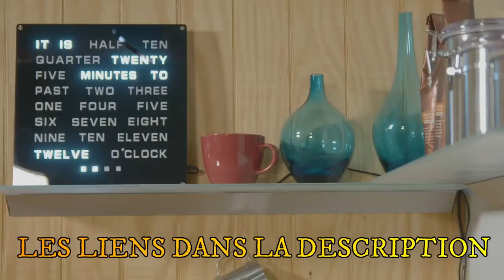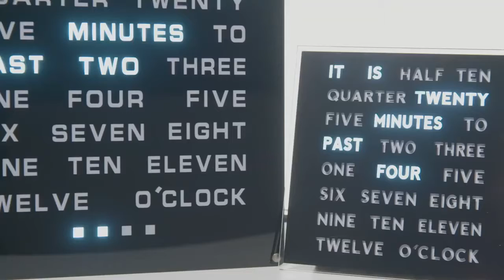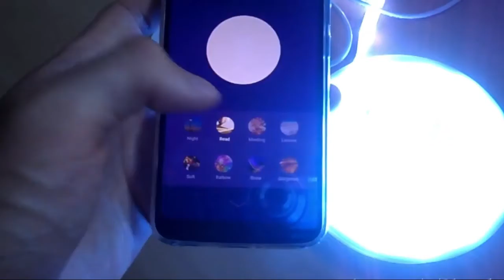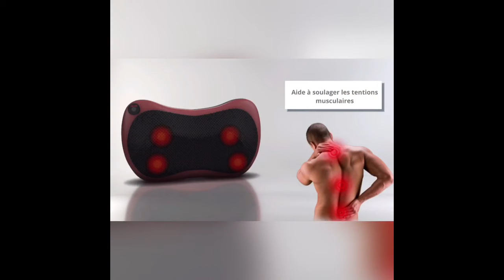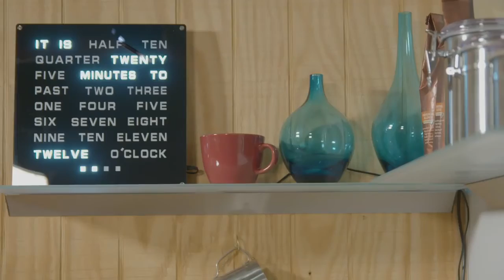TOP 6 : MEILLEURS NOUVEAUX GADGETS DISPONIBLES SUR AMAZON 🔥🔥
Top 6 des Meilleur Nouveaux gadgets 2023

► Lampe Heng Balance
► Horloges à mots LED
► Double Distributeur de Céréales
► Coussin de massage Breo iNeck Air2 pour la nuque
► Ruban LED WIFI avec Commande Vocale et par Smartphone
► oreiller de massage chauffant